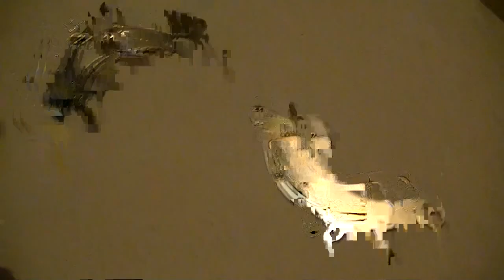Festplatte zerlegen - eflose #94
In diesem Video zeige ich das Zerlegen einer Festplatte oder wie man eine Festplatte auseinander nimmt.